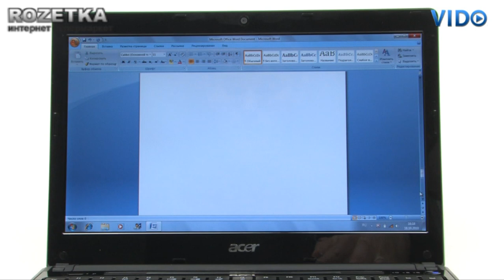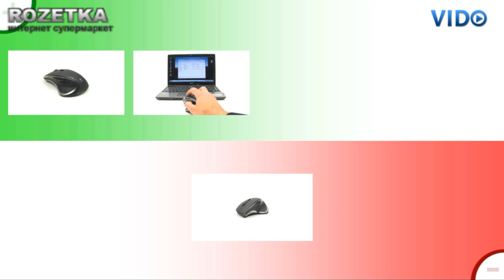Мышь Logitech Performance MX WL Laser